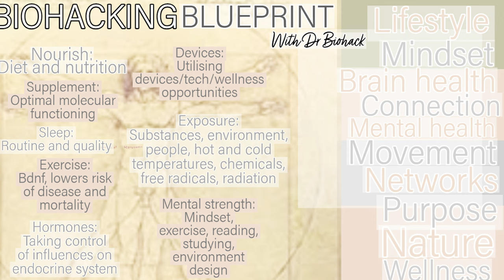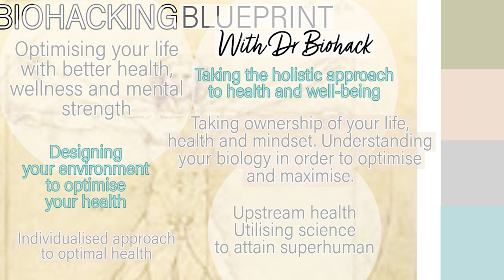WHAT IS BIOHACKING? Introduction to Biohacking | Biohacking Overview |Where to start with biohacking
I hope you enjoy listening 🙌🧬🧬